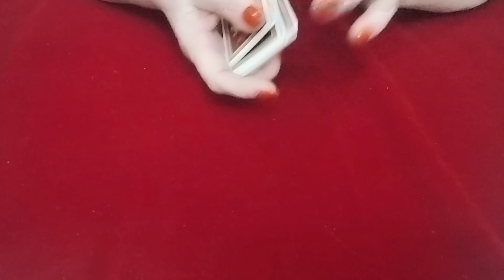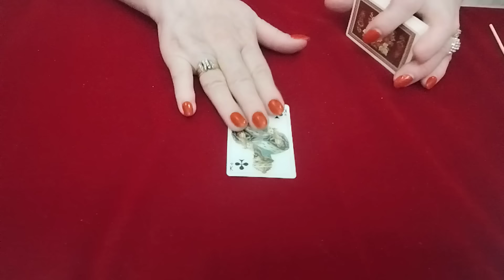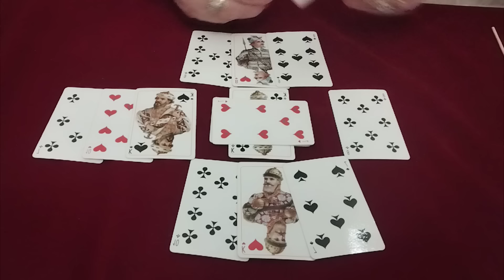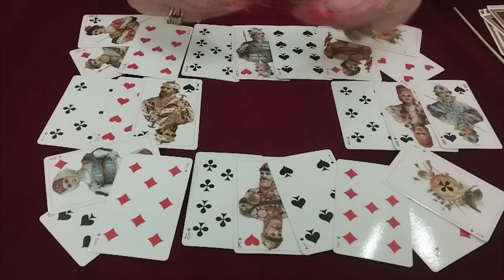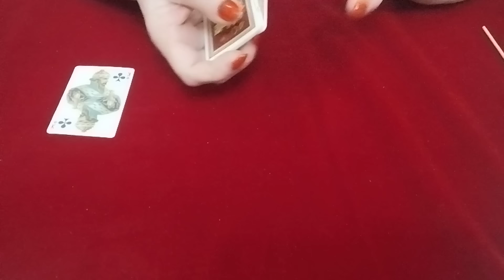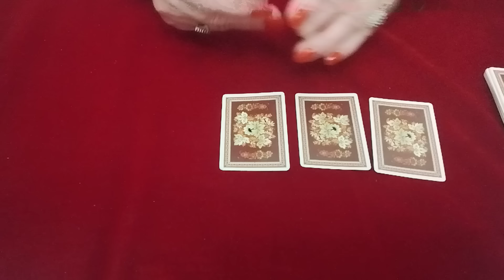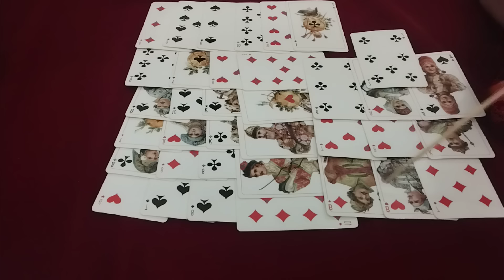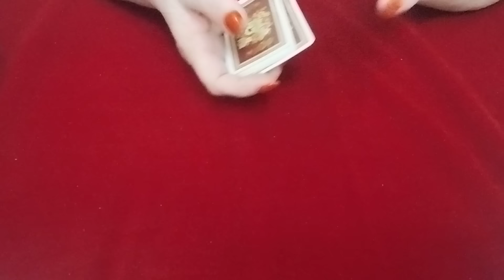♣️КОРОЛЬ КОМУ ОТДАСТ СВОЕ СЕРДЦЕ ❤️ 8 МАРТА ⁉️ БЕЗ КОГО ОН НЕ МОЖЕТ ⁉️